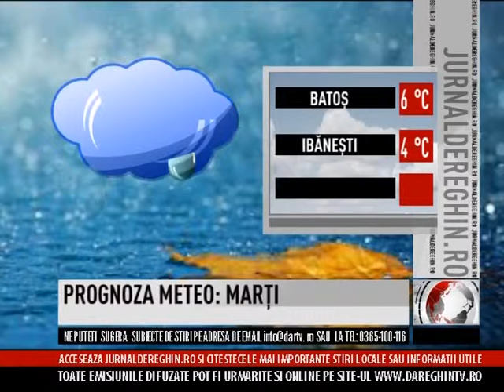PROGNOZA METEO, LUNI (2013 09 30)